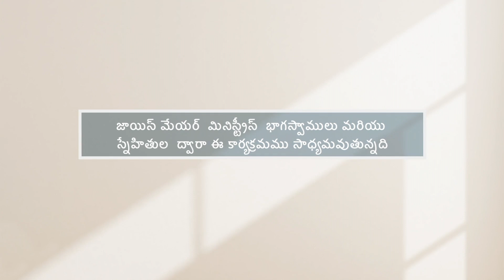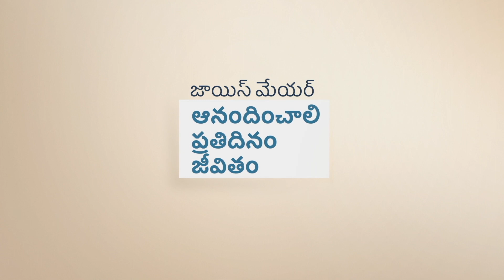అవమానమును మరియు నేరాభావమును వెనక్కి త్రోసివేయండి - Press Past Guilt and Shame - Joyce Meyer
Press Past Guilt and Shame Telugu
అవమానమును మరియు నేరాభావమును వెనక్కి త్రోసివేయండి